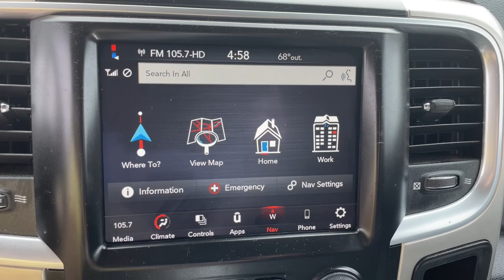2018 Ram 1500 Augusta, North Augusta, Hepzibah, Evans, Martinez 23208A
Bright White Clearcoat Used 2018 Ram 1500 SLT available in 2158 Washington Road, Thomson, Georgia at Thomson Motor Corp. Servicing the Augusta, Thomson, North Augusta, Hepzibah, Evan, Martinez, GA area.

**NON-SMOKER **FRESH NEW CAR TRADE-IN **NAVIGATION 4D Crew Cab HEMI 5.7L V8 Multi Displacement VVT 115V Auxiliary Power Outlet 1-YR SiriusXM Guardian Trial 5-Year SiriusXM Traffic Service 5-Year SiriusXM Travel Link Service 8.4 Touchscreen Display ABS brakes Alloy wheels Apple CarPlay Audio Jack Input for Mobile Devices Auto-Dimming Exterior Mirrors Auto-Dimming Rear-View Mirror Black Tubular Side Steps Bright Grille Bucket Seats Center Hub Charge Only Remote USB Port Chrome Exterior Mirrors Compass Dual Rear Exhaust w/Bright Tips Electroluminescent Instrument Cluster Electronic Stability Control Exterior Mirrors Courtesy Lamps Exterior Mirrors w/Supplemental Signals Folding Flat Load Floor Storage Front & Rear Rubber Floor Mats Front Fog Lamps Full Length Upgraded Floor Console Glove Box Lamp Google Android Auto GPS Antenna Input GPS Navigation HD Radio Heated door mirrors Illuminated entry Integrated Voice Command w/Bluetooth Leather Wrapped Steering Wheel LED Bed Lighting Low tire pressure warning Media Hub (2 USB AUX) MOPAR Rear Bumper Step Extension Overhead Console w/Garage Door Opener ParkView Rear Back-Up Camera Power 10-Way Driver Seat Power Lumbar Adjust Power Multi-Function F/Away Mirrors Power-Folding Mirrors Premium Cloth Bucket Seats Quick Order Package 22U Harvest (DISC) Quick Order Package 26U Harvest (DISC) Radio: Uconnect 4C Nav w/8.4 Display Rear 60/40 Split Folding Seat Rear Dome w/On/Off Switch Lamp Rear Mud Flaps Rear Power Sliding Window Remote keyless entry Remote Start System Remote USB Port Security Alarm SiriusXM Satellite Radio SiriusXM Traffic Plus SiriusXM Travel Link Spray In Bedliner Steering Wheel Mounted Audio Controls Sun Visors w/Illuminated Vanity Mirrors Traction control Universal Garage Door Opener USB Host Flip Wheels: 17 x 7 Aluminum Chrome Clad (DISC). Clean CARFAX.brPriced below KBB Fair Purchase Price!brThomson Chrysler Dodge Jeep Ram FIAT - Where We Make Buying Easy! At Thomson Chrysler Dodge Jeep and Ram we offer Market Based Pricing so please call to check on the availability of this vehicle. We are committed to getting you financed and have rates as low as 0%. Odometer is 42090 miles below market average!